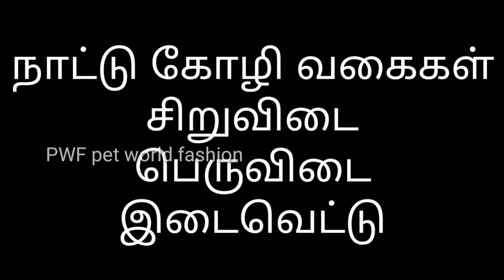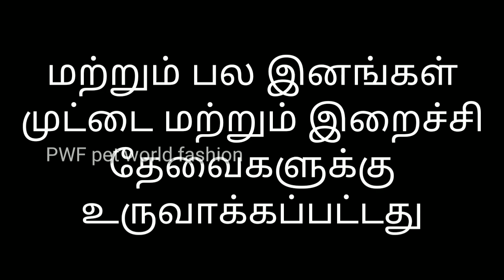நாட்டு கோழி வளர்ப்பில் லாபம் ஈட்டுவது எப்படி?நாட்டு கோழி வளர்ப்பில் ஆர்வம் உள்ளவரா நீங்க உங்களுக்காக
கோழிப்பண்ணை ஆரம்பிக்கும் முன்பு இந்த வீடியோவை கண்டிப்பாக பார்த்து கொள்ளவும் கோழிப்பண்ணையில் ஏற்படும் லாப நஷ்டங்களை பற்றி தெளிவாக இந்த வீடியோவில் நாம் கூறியுள்ளோம் கண்டிப்பாக இந்த பதிவு பண்ணை புதிதாக தொடங்கும் ஏற்கனவே பண்ணை நடத்திக்கொண்டிருக்கும் மிகவும் பயனுள்ளதாக இருக்கும் எவ்வாறு தேர்வு செய்யலாம் என்ற வகைகள் எவ்வாறு பயனளிக்கும் போன்ற பல வீடியோக்கள் தொடர்ந்து நமது சேனலில் பதிவு செய்யப்படும்